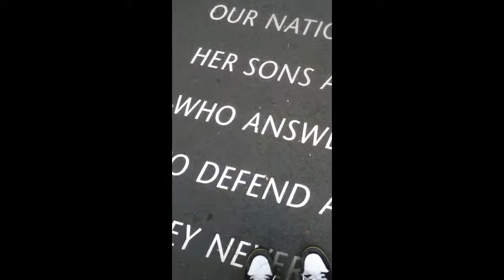Walters family Washington DC 2011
The Walters family in Washington DC